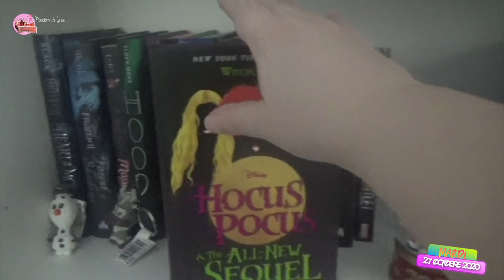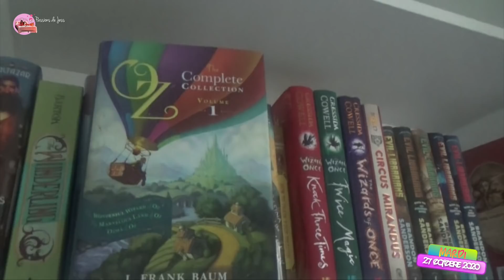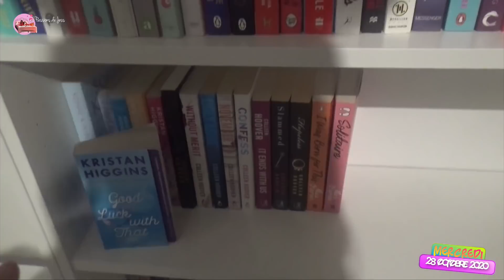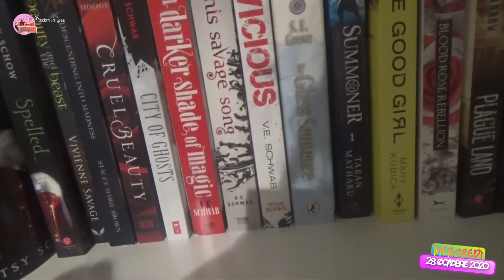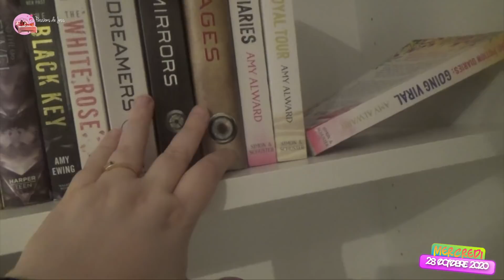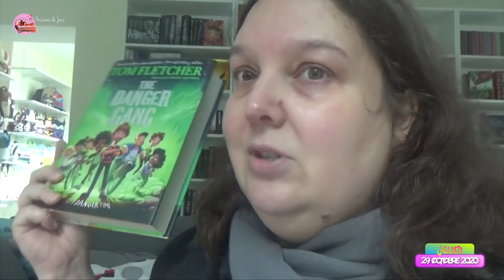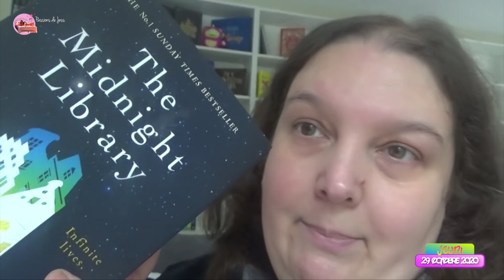VLOG #221 - PART 1 💖📖 JE RANGE LES PAPERBACKS EN VO DANS MA PIECE !! 💖📖 LES PASSIONS DE JESS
* Merci de ne pas me demander ce que je fais dans la vie. Je ne tiens pas à parler de mon travail en détails sur Internet. Il faudra juste vous contenter de ce que je dis sans chercher à en savoir plus !

* Pas de lien pub vers ta chaîne, sauf si je te la demande. Je ne suis pas une vitrine pour te faire la promo de ta chaîne.
Tout lien vers sa chaîne en commentaire est supprimé d'office. Merci de ta compréhension.

Pour tourner cette vidéo, j'ai utilisé mon caméscope SONY HDR-CX330 / mon appareil photo NIKON D5600